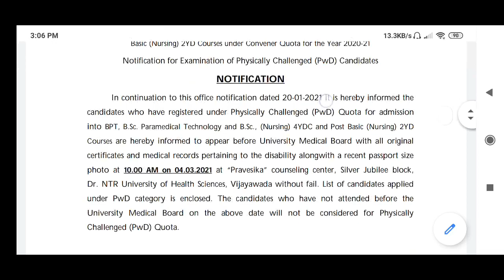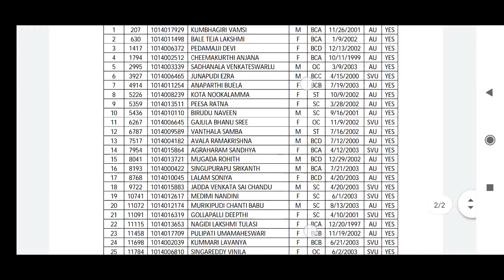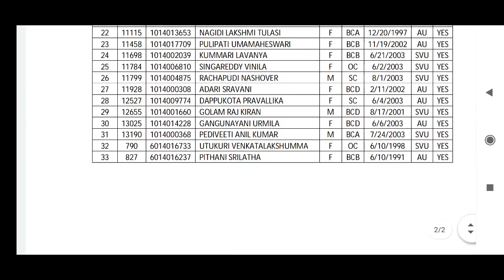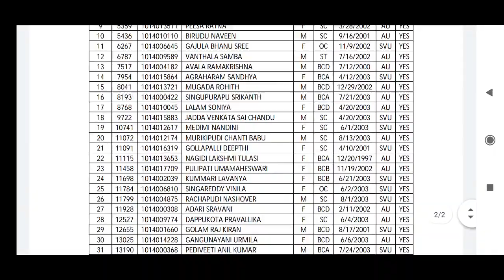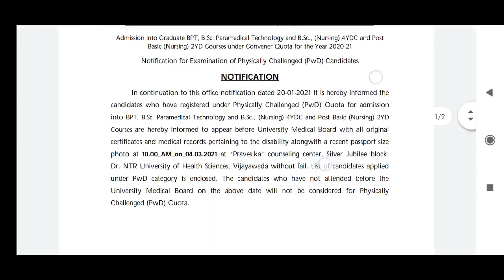NTRUHS PARAMEDICAL &BSC NURSING,BPT,MLT important NOTICE to PWD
NTRUHS
PARAMEDICAL &
B.Sc NURSING, BPT, MLT
important NOTICE to
PWD

UPDATED COLLEGES LIST-1

UPDATED COLLEGES LIST-2

Join Telegram channel for more discussions:

1.For ALL counselling updates

2.For inter 1st year BiPC&MPC

3.For inter 2nd  year BiPC&MPC

1. CANDIDATES IN THE PROVISIONAL LIST ARE INFORMED TO VERIFY THEIR GENDER/CATEGORY/LOCAL AREA/ELIGIBILITY AND MARKS IN THE DISPLAYED PROVISIONAL LIST .
2. IF ANY DISCREPANCY IS FOUND ,THE SAME MAY BE BROUGHT TO THE UNIVERSITY NOTICE IN PERSON ON OR BEFORE 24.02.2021 UP TO 3.00 PM WITH PROPER SUPPORTING DOCUMENTS
3. CANDIDATES WHO HAVE NOT UPLOADED VALID CASTE CERTIFICATE HAVE BEEN CONSIDERED UNDER OPEN CATEGORY
4. ALL THE CANDIDATES WHO HAVE NOT UPLOADED VALID CERTIFICATES HAVE BEEN INFORMED BY WAY OF SMS/HELP LINE PHONE CALLS
5. THE CANDIDATES WHO HAVE NOT STUDIED BIOLOGY ( BOTANY, ZOOLOGY) PHYSICS AND CHEMISTRY AT 10+2 OR CANDIDATES WITH INTER VOCATIONAL + BRIDGE COURSE (PHYSICAL SCIENCES AND BIOLOGICAL SCIENCES) ARE NOT ELIGIBLE

NTRRUHS - ADMISSION INTO BPT/BSc (MLT)/BSc NURSING (4YDC)/POST BASIC BSc NURSING (2YDC) COURSES FOR THE ACADEMIC YEAR 2020-21 UNDER COMPETENT AUTHORITY QUOTA - NOTIFICATION FOR ONLINE APPLICATIONS

NTRUHS - ADMISSION INTO BSc NURSING (4YDC) COURSE FOR THE ACADEMIC YEAR 2020-21 - PROSPECTUS

1. Bachelor of Science in Nursing i.e., B.Sc., (Nursing) 4Years Degree Course
 2. Bachelor of Physiotherapy i.e., BPT
 3. Bachelor of Science in Paramedical Technology Courses (B.Sc. Paramedical)
1 B.Sc., Medical Lab Technology
2 B.Sc., Neuro Physiology Technology
3 B.Sc., Optometric Technology (Optometry)
4 B.Sc., Renal Dialysis Technology
5 B.Sc., Perfusion Technology
6 B.Sc., Cardiac Care Technology & Cardio Vascular Technology
7 B.Sc., Anesthesiology Technology & Operation Technology
8 B.Sc., Imaging Technology
9 B.Sc., Emergency Medical Technology
10 B.Sc., Respiratory Therapy Technology

 4. Post Basic Bachelor of Science in Nursing i.e., Post Basic B.Sc., (Nursing) 2Years
 Degree Course.

Application and Processing Fee of Rs.2360/- (Rs.2000/- + Rs.360/- (GST @ 18 %) Bank
charges extra for OC and Rs.1888/- (Rs.1600 + Rs.288/- (GST @ 18 %) Bank charges
extra for BC/SC/ST candidates shall be paid through online by Debit card / Credit card or
Net Banking.**
** Application and Processing Fee once paid will not be refunded under any
circumstances.
B.Sc Nursing Notification- 2021 BPT B.Sc(MLT) Notification-2020-21 P.B B.Sc Notification- 202021 Bachelor of Physiotherapy Bachelor of Science in Nursing i.e. B.Sc., (Nursing)4 Years Degree Course Bachelor of Science in Medical Laboratory Technology i.e., TS BPT Notification 2020 | ntrruhs bsc_nursing admission 2020-21 | Paramedical notification 2020 NOTIFICATIONFORADMISIONSINTOBPT,B.ScNURSING4YDC,B.Sc(MLT)& P.B.B.Sc(N)2YDCCOURSESFOR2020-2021 INTO COLLEGES AFFILIATEDTO NTR UH in there&NTHESTATEOFTELANGANAApplication forms online are invited from eligible candidates for admission into the BPT,B.ScNURSING4YDC, B.Sc(MLT)& P.B.B.Sc(N)2YDCcourses for the academic year 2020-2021 underCompetent Authority Quota into Government and Private colleges affiliated to DrNTR University of Health Sciences, vijayawada in the State of Telangana. The notification is issued for online registration for determining the State Merit position for web-based counseling and admission into seats under Competent Authority Quota in all Government and Private Colleges affiliated to NTR University of Health Sciences. The total number of seats available and the Competent Authority Quota in all categories along with the seat matrix for the academic year 2020-21 will be notified on the ntrhu website before counseling. The tuition fee structure will be as notified by the Government ?
know the latest updates of ap B.sc Nursing Admission 2020 notification.